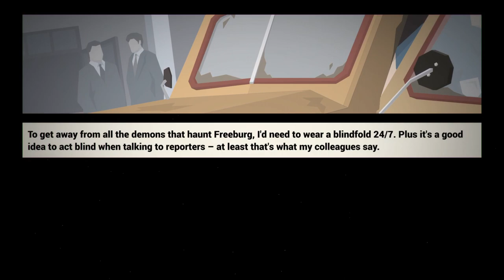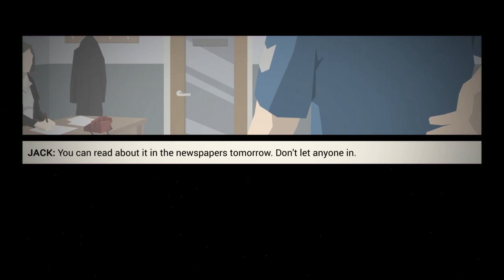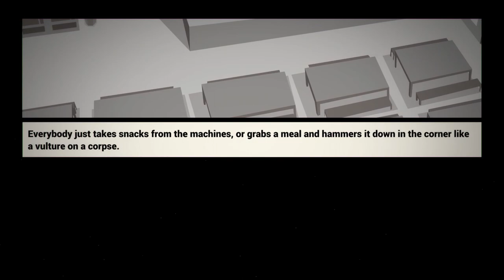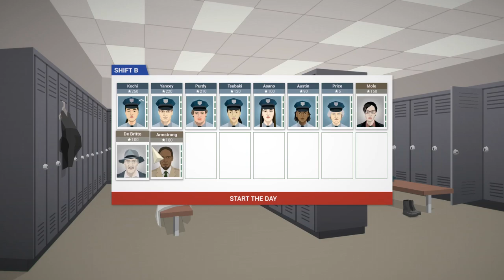This is the Police Ep 1 - Christopher Sand?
Some Sand guy is some tough guy who we might not have to be involved with?